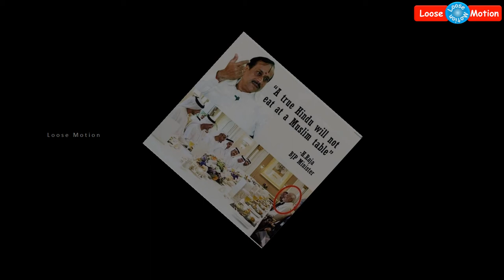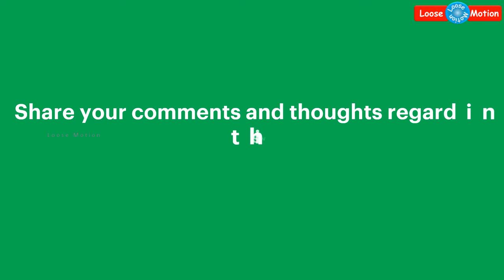H Raja damaged by actress Kushboo's tweet | நடிகை குஷ்புவின் டீவீட்டால் அசிங்கப்பட்ட எச்.ராஜா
Please watch this video which is about Actress Kushboo's only one Tweet which is damaged BJP Minister H Raja.